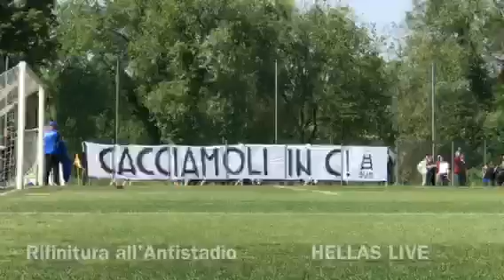Rifinitura dell'Hellas all'Antistadio, la spinta dei tifosi del Verona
Più di 1500 i tifosi gialloblù presenti questa mattina alla rifinitura della squadra di Pecchia in vista del derby di domani contro il Vicenza in programma al Bentegodi